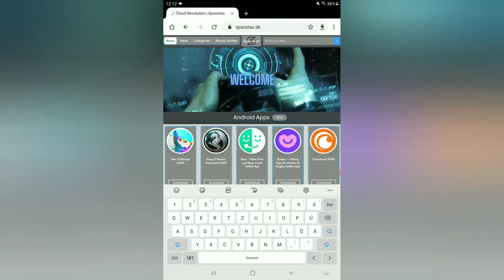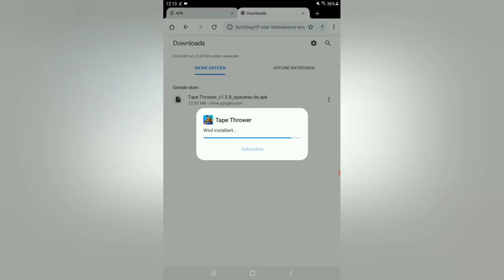Tape Thrower Apk Installation Trailer + Download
Englisch:
Pull out your duct tape, hero, we have another emergency! It is time to prove to the world the all-mighty power of pranks.
All you have is duct tape, but the only thing that can limit you is your imagination. Remember how it was being a kid? Dash, throw, slash, slice or electrify - empower the tape with any superpower you can think of.
Who needs a sword, knife or gun, when you got duct tape?
UNIQUE GAMEPLAY
The gameplay is intuitive - all you need is swiping through the phone screen to throw your tape into dummy enemies. However, can you stick robbers to a police car or clowns to a Ferris wheel? Be a real gentleman and help to save the world.
SUPERPOWER TAPE
Looking for even more fun? Try upgrading your duct tape with one of the dozens of superpowers available in the game. Electrify, inflate, explode, burst - try one of the unique features available as you progress. Can you unlock them all at once?
The universe needs to be fixed - only duct tape can help! Trust me, I’m an engineer.
Download Tape Thrower for free now and prove that duct tape can fix everything.

Deutsch:
Ziehen Sie Ihr Klebeband heraus, Held, wir haben einen weiteren Notfall! Es ist an der Zeit, der Welt die allmächtige Macht der Streiche zu beweisen.
Alles, was Sie haben, ist Klebeband, aber das einzige, was Sie einschränken kann, ist Ihre Fantasie. Erinnerst du dich, wie es war, ein Kind zu sein? Schlagen, werfen, schlitzen, schneiden oder elektrisieren - rüste das Band mit jeder erdenklichen Superkraft aus.
Wer braucht ein Schwert, Messer oder eine Waffe, wenn man Klebeband hat?
EINZIGARTIGES GAMEPLAY
Das Gameplay ist intuitiv – alles, was Sie brauchen, ist über den Telefonbildschirm zu wischen, um Ihr Band in Dummy-Feinde zu werfen. Aber können Sie Räuber an ein Polizeiauto oder Clowns an ein Riesenrad kleben? Seien Sie ein echter Gentleman und helfen Sie, die Welt zu retten.
SUPERPOWER-BAND
Auf der Suche nach noch mehr Spaß? Versuchen Sie, Ihr Klebeband mit einer der Dutzenden von Superkräften zu aktualisieren, die im Spiel verfügbar sind. Elektrisieren, aufblasen, explodieren, explodieren - probieren Sie eine der einzigartigen Funktionen aus, die im Laufe Ihres Spiels verfügbar sind. Kannst du sie alle auf einmal freischalten?
Das Universum muss repariert werden – da hilft nur Klebeband! Vertrau mir, ich bin ein Ingeneur.
Laden Sie Tape Thrower jetzt kostenlos herunter und beweisen Sie, dass Klebeband alles reparieren kann.